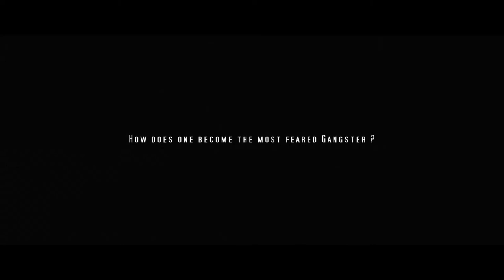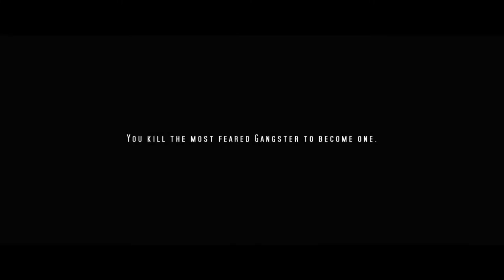Mrithyumjayam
The film follows the story of a boy who always wanted to be a gangster. He was born into the mafia, but he didn't have it in him to be one among them. He finally gets his first job...to kill the man who cannot die.